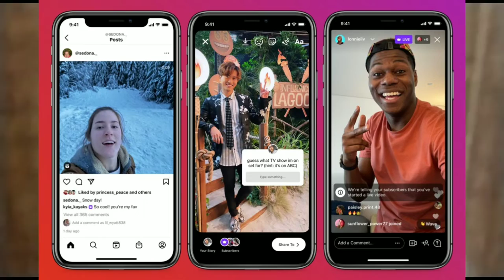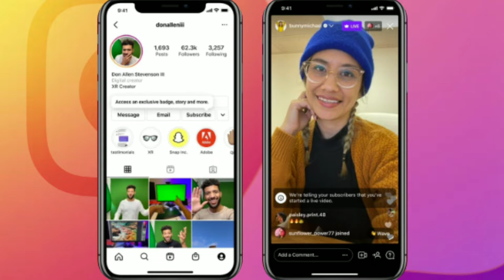Earn from Instagram 🤑🤑 | jio 6g , s22 series is here | weekly news #2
I hope you enjoyed this video
hit likes.

lots of  ❤️